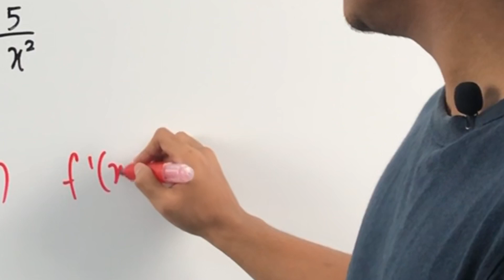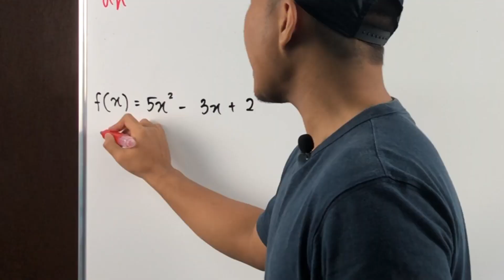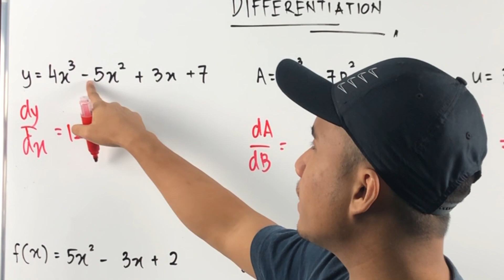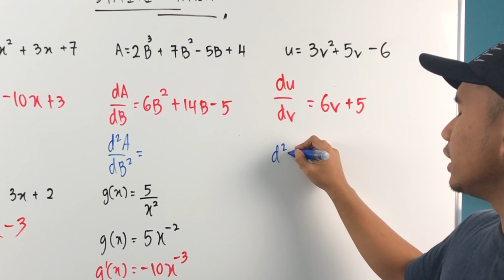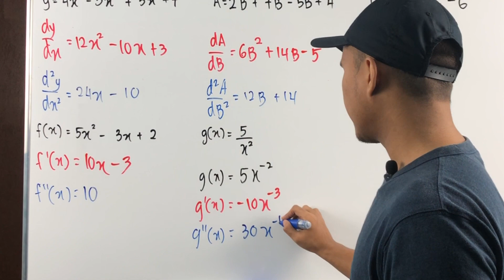ADDMATH SPM : DIFFERENTIATION / PEMBEZAAN (BASIC)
ISMAIL IZZANI? No, its SIR IZZANI, sharing some tips for your MATHS / ADDMATHS SPM. Sit back and relax! Enjoy!